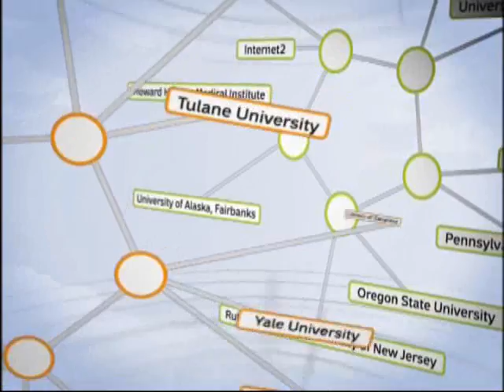Muslims in America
Muslim students, faculty  and community members of Pennsylvania State University share their perspectives as Muslims living in Pennsylvania following the September 11, 2001, terrorist attacks. WPSU-TV and Pennsylvania State's Institute for the Arts and Humanities hosted the open forum.